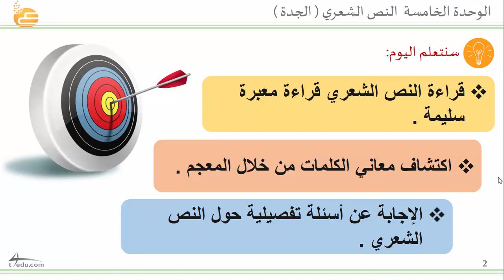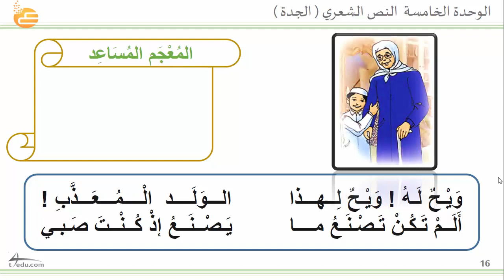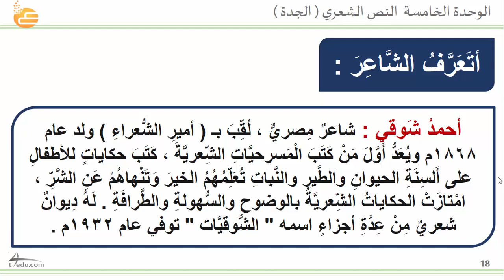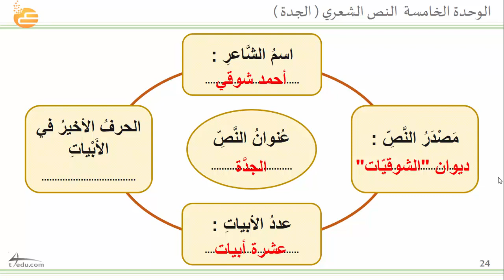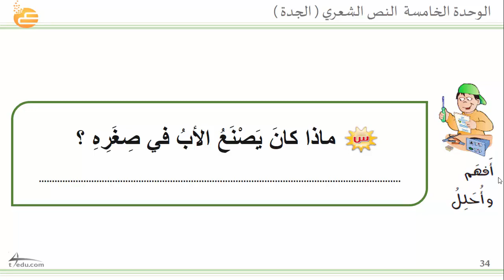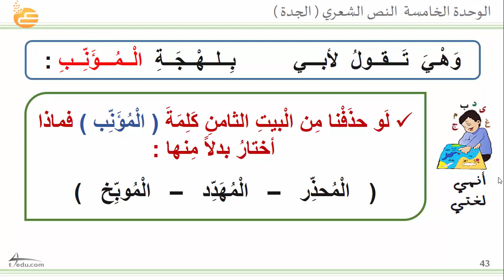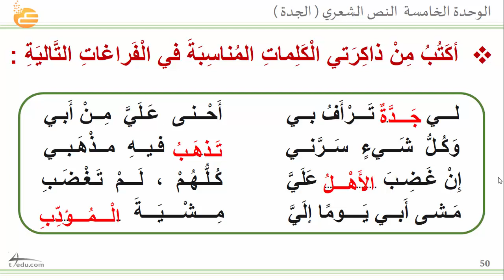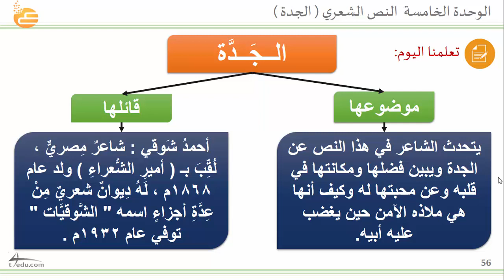الوحدة الخامسة : النص الشعري ( الجدة )